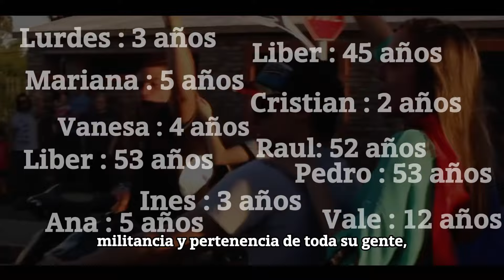¿Sabés cuántos años tiene el Frente Amplio?